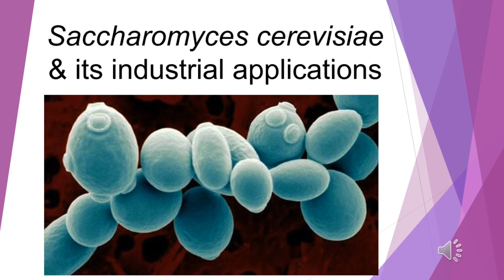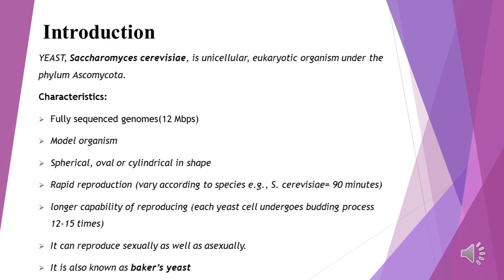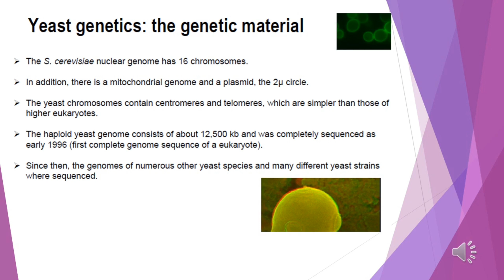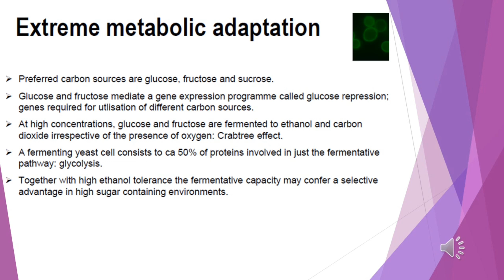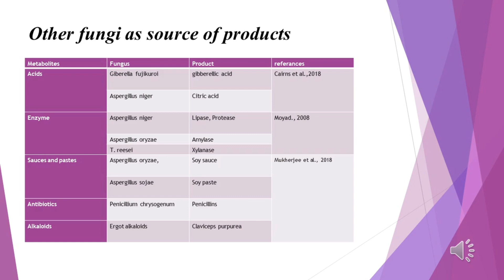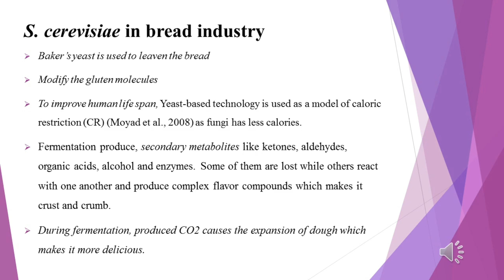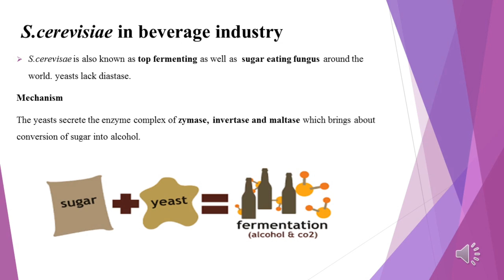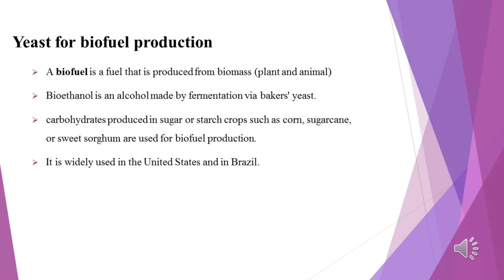Industrial applications of the yeast Saccharomyces cerevisiae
Saccharomyces cerevisiae, commonly known as brewer's yeast, is a single-celled fungus that has been used in the production of beer, wine, and bread for centuries. However, the industrial applications of this versatile organism are not limited to food and beverage production. In fact, S. cerevisiae has been used in a variety of industrial processes, from the production of biofuels to the synthesis of pharmaceuticals.
One of the most significant industrial applications of S. cerevisiae is in the production of ethanol. Ethanol is a type of biofuel that is commonly used as a gasoline additive or as a standalone fuel. S. cerevisiae is used to ferment sugars derived from plant-based sources, such as corn or sugarcane, into ethanol. This process, known as ethanol fermentation, has the potential to significantly reduce our dependence on fossil fuels and mitigate the environmental impact of transportation.
In addition to its use in biofuel production, S. cerevisiae has also been used in the pharmaceutical industry. For example, it is used to produce vaccines, including the hepatitis B vaccine. S. cerevisiae is also used to synthesize proteins and enzymes that are used in the production of pharmaceuticals, such as insulin.
S. cerevisiae has also been used in the production of industrial enzymes. Enzymes are proteins that catalyze chemical reactions, and they are used in a variety of industrial processes, from laundry detergents to the production of textiles. S. cerevisiae has been engineered to produce specific enzymes in large quantities, making it a valuable tool in the enzyme industry.
Another application of S. cerevisiae is in the production of organic acids. Organic acids are used in a variety of industrial processes, including the production of food preservatives and flavors. S. cerevisiae can be engineered to produce specific organic acids in high yields, making it an attractive option for industrial applications.
S. cerevisiae has also been used in the production of bioplastics. Bioplastics are plastics that are derived from renewable resources, such as plant-based sources. S. cerevisiae can be used to ferment sugars derived from these sources into bioplastic precursors, which can then be further processed into bioplastics.
In addition to its use in the production of biofuels, pharmaceuticals, enzymes, organic acids, and bioplastics, S. cerevisiae has a variety of other industrial applications. For example, it is used in the production of amino acids, which are used in the production of animal feed and food additives. S. cerevisiae is also used in the production of flavorings and fragrances, and in the production of bioremediation agents that can help clean up environmental pollutants.
Overall, the industrial applications of S. cerevisiae are incredibly diverse and wide-ranging. From the production of biofuels to the synthesis of pharmaceuticals and the production of industrial enzymes, S. cerevisiae has proven to be an incredibly versatile and valuable organism in a variety of industrial settings. As research into this organism continues, it is likely that we will discover even more uses for this remarkable fungus.
Saccharomyces cerevisiae,
Baker's yeast,
Brewer's yeast,
Ale yeast,
Lager yeast,
Top-fermenting yeast,
Bottom-fermenting yeast,
Wine yeast,
Champagne yeast,
Distiller's yeast,
Bread yeast,
Saccharomyces pastorianus (lager yeast),
Saccharomyces bayanus (wine yeast),
Saccharomyces uvarum (wine yeast),
Saccharomyces chevalieri (wine yeast),
Saccharomyces ellipsoideus (brewer's yeast),
Saccharomyces exiguus (wild yeast),
Saccharomyces minor (wild yeast),
Yeast fermentation,
Industrial yeast applications,
Ethanol production,
Yeast genetics,
Yeast metabolism,
Yeast biotechnology,
Yeast growth,
Yeast research,
Ethanol fermentation,
Fossil fuel reduction,
Pharmaceutical production,
Hepatitis B vaccine,
Protein synthesis,
Enzyme industry,
Laundry detergents,
Textile production,
Organic acid production,
Food preservatives,
Bioplastics,
Renewable resources,
Bioplastic precursors,
Amino acid production,
Animal feed,
Food additives,
Flavorings,
Fragrances,
Bioremediation,
Environmental pollutants,
Industrial enzymes,
Green technology,
Bio-based products,
Fermentation process,
Microbial biotechnology,
Yeast engineering,
Genetic modification,
Industrial microbiology,
Industrial fermentation,
See other fungi-related videos from our channel!
Industrial applications of Pichia Pastoris

Thanks